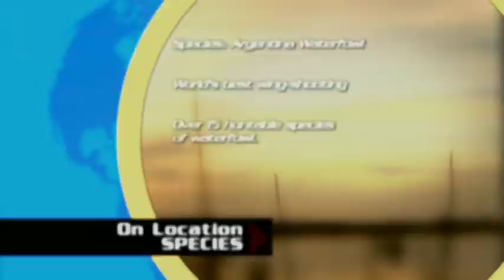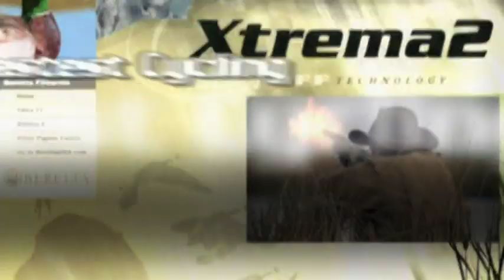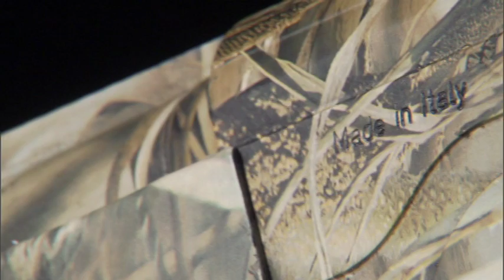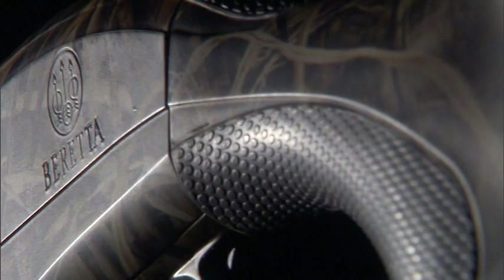Hunting in Argentina with the Beretta Xtrema2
In 2002, Beretta introduced the original Xtrema.
This gun quickly garnered Field & Streams Best Gun of the Year Award, Guns & Ammos Editors Awards for Gun of the Year, and American Riflemans Golden Bulleye Award.
In the relentless pursuit of excellence, our engineers have once again set the benchmark for a do-it-all shotgun in the form of the new Xtrema2—Shooting Illustrateds Shotgun of the Year.
This superb autoloading shotgun was designed and built to reliably function 23/4-inch, 1-ounce equivalent loads through brutal 31/2-inch magnum loads—interchangeably if you so desire.
The Xtrema2 has more recoil reduction features than any other autoloading shotgun on the planet!